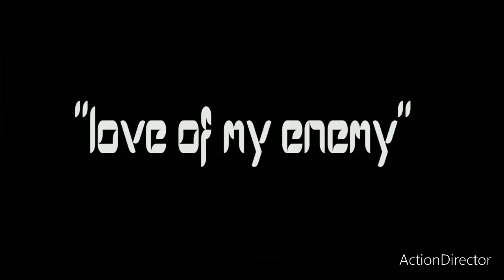BLACK IRON KICKS